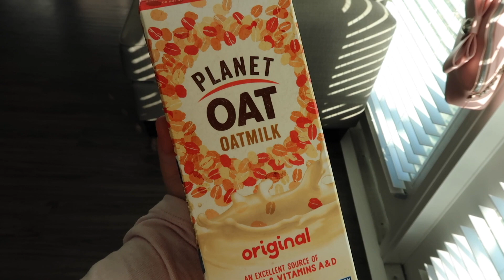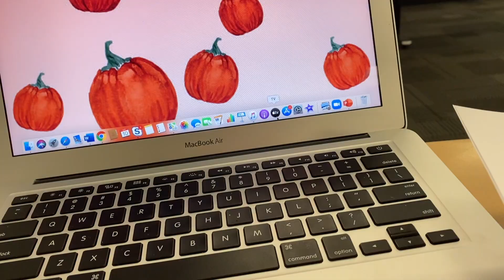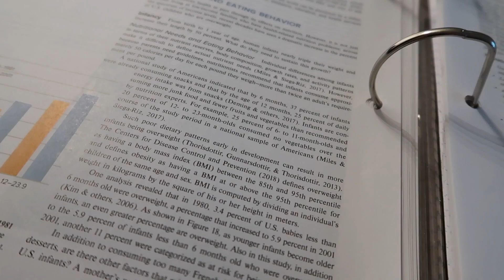Fall College Day in My Life ♡ University of Tampa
♡ Hey Everyone! ♡

I hope you enjoyed this Fall College Day in My Life video!!  I love filming these because they are so fun to be able to look back on in the future!  I love my college and the Tampa area so much, and I hope you enjoyed watching this video!

♡~MUSIC ~♡

xoxo,

♡Ashton♡